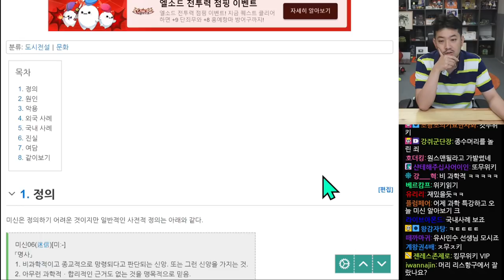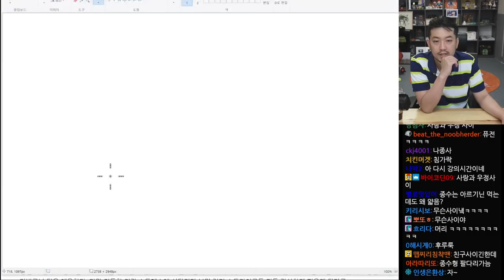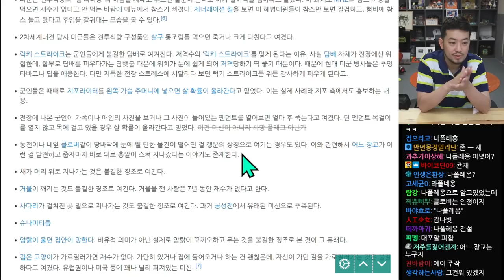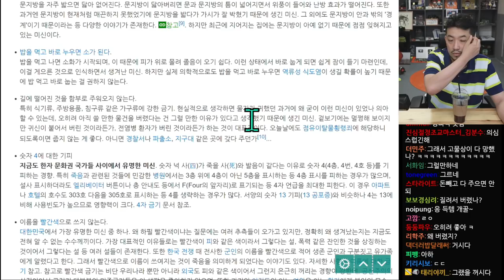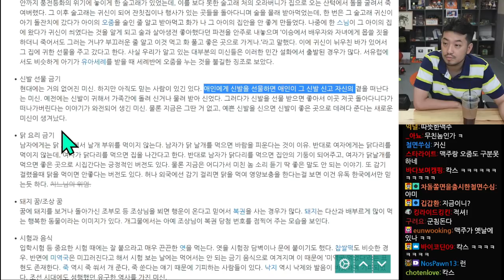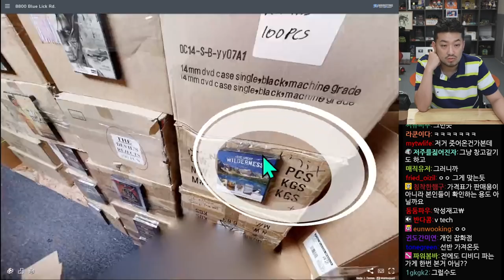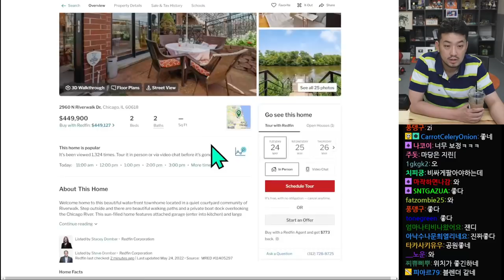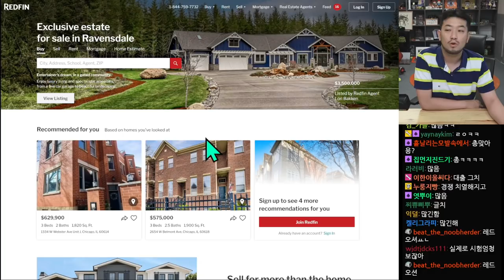2022년 05월 24일 | 우리할매떡볶이 먹방, 미신을 알아보자, 8800 Blue Lick Rd. 욕조 찾기, 침덕방, 파이어 엠블렘 풍화설월